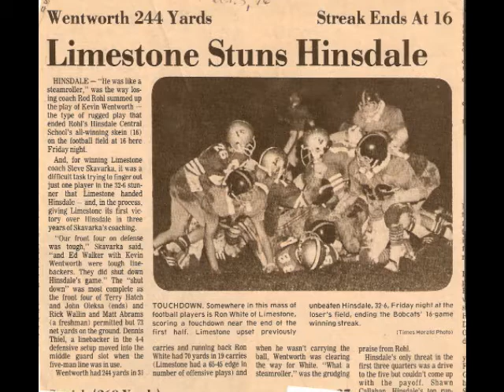LimestoneTigers Magic In the Autumn 1976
It is in the Autumn, Friday, October 8, 1976, and it's the Limestone Tigers @ Hinsdale Bobcats! This showdown takes place under bright stadium lights. There is very much excitement and anticipation in the atmosphere. Both teams are 2-0 this season. The stands are packed with fans and spectators. The media is reporting that as many as 3,000 people are on hand. Both the Tigers and Bobcats are doing warm-ups. In this moment, as a player, this contest is the most important thing in the whole World, nothing else matters. You keep thinking, victory, victory. You can feel a warm autumn breeze whistling through the ear holes of your helmet. You smell fresh lime which marks the field, and the resin-like balm applied on some of the players. Just before dusk, you glimpse the beautifully adorned hills, cascading multi-colored autumn leaves, as the setting Sun fades.It is then you are aware of the shawdows on the ground from the lights. You hear a pep rally in build-up mode, approaching a state of frenzy- because the Limestone Tiger Cheerleaders have arrived and are letting the whole World know the Tigers are in town- filling the air with Tiger chants and melodic Tiger cheers. You are so fired-up, you don't even notice the huge butterflys in your stomach. WHDL radio is broadcasting the game live. The pre-game program predicted an easy Bobcat victory. There has been lead stories about this match in the Olean Times Herald all week, each pointing to the demise of the little Tiger, and a big Bobcat 17th win. Hinsdale has won 16 games in a row before this bruising battle, and college football scouts are also present to prospect the Bobcats, whose win streak has attracted even the attention of Buffalo television stations- who've begun tracking their success. However, this is a special night of magic for Limestone, and it is the game of a lifetime. Some of the shining stars in the sky this night that bring the roaring Tiger to life are named; Coach Steve Skavarka, Assistant Coach Frank Harrington; Limestone Tiger Cheerleaders,fullback Kevin Wentworth (244 yards rushing), John Oleska, Rick Wallin, Barry Burkett, Alan Milks, Donald Fargo, Andy Campbell, Cary Mills, Terry Hatch, Dennis Thiel, Joe Wedge,John Wentworth, Matt Abrams,Ron White, Gary Heimbach, Al Cochran,Rich Fair, Mike Fair,Chris Benjamin,Landon Work, Al Blum, Dennis Maley, Joe Maley, Tom Rounsville, Dan O'neil, Mark Peterson;- our teammates who've since passed away; the late Mark Hodgson; the late Jim O'Neil; the late Jeff Kessel- We love you guys, and you will never be forgotten;lastly, a special star twinkles this night for all who come from Limestone to cheer, and to witness, what is perhaps the biggest upset ever, in the areana of Western New York sports. It can be said, the warm Autumn breeze became the breath of the Tiger in October, 1976. The Limestone Tiger has since passed into history,- but its spirit lives on! In reminding us all, that where the humility, friendship and love thrive, all things good become possible. Just like on this night , when a humble union free school becomes so completely victorious (32-6) despite considerable odds. The background mp3 is called "In the Autumn", the Limestone song. A special thank you to cameraman and Tiger alumnus, Alan Barrile, who documented for all-time, these treasured moments in professional fashion - and to Coach Steve Skavarka who preserved it. This presentation is respectfully dedicated to all people who ever attended Limestone Union Free School, which opened in 1936 and so unwittingly, closed its doors in 1995. Love, friendship and memories, live forever in 'Past Echoes' .